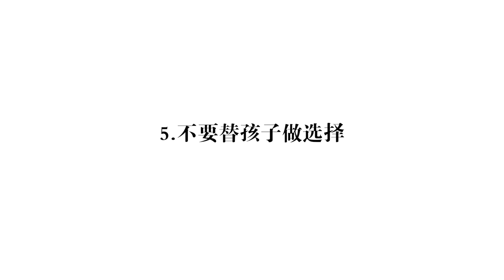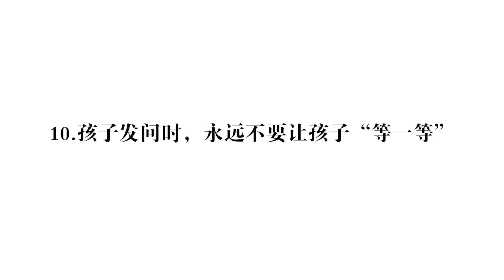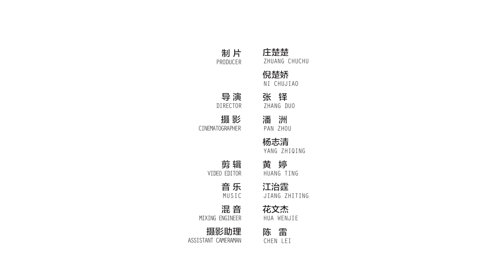訪談｜陳美齡：家長絕對不能做的10件事！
陳美齡在14歲的時候就出道做了歌手，曾與鄧麗君齊名，後來在日本結婚，有了三個兒子，在陳美齡的教育下，他們都相繼考進了美國排名第一的斯坦福大學。這背後究竟有什麼成功的教育秘訣？在視頻中陳美齡為我們做了分享。